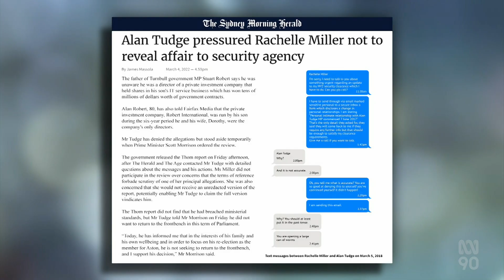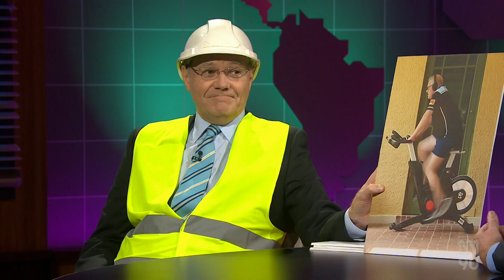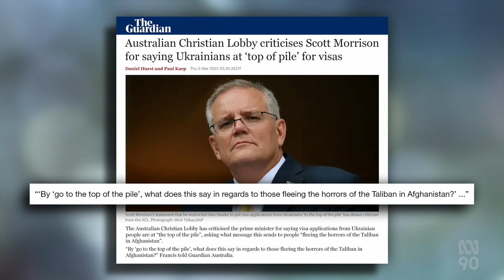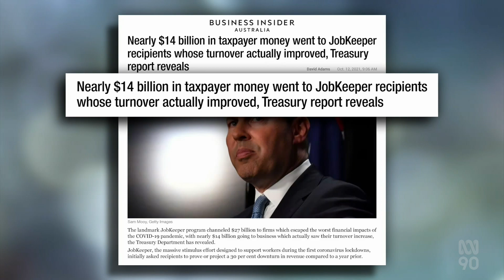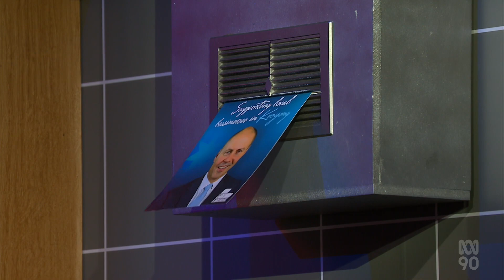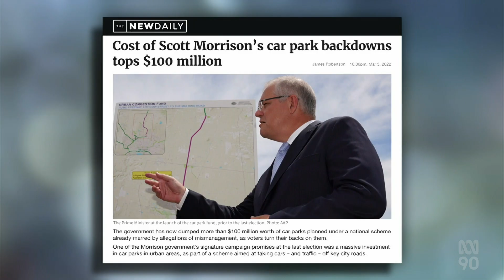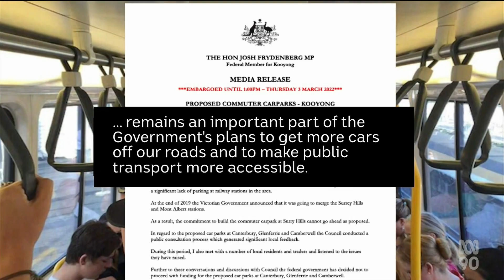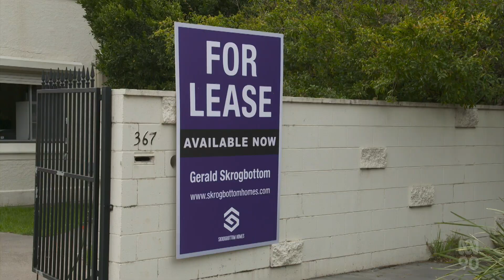Shaun Micallefs Mad As Hell S14E06